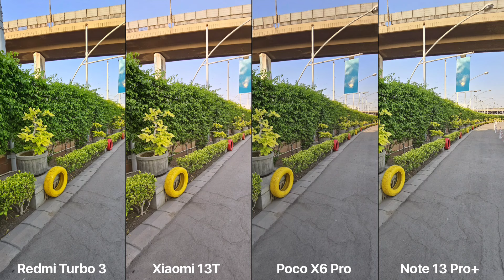Redmi Turbo 3 vs Poco X6 Pro vs Xiaomi 13T vs Redmi Note 13 Pro+ Camera Test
Redmi Turbo 3 vs Poco X6 Pro vs Xiaomi 13T vs Redmi Note 13 Pro Plus Camera Test Compariosn